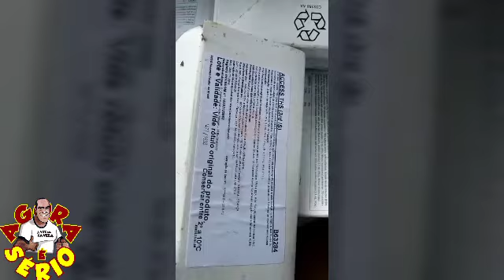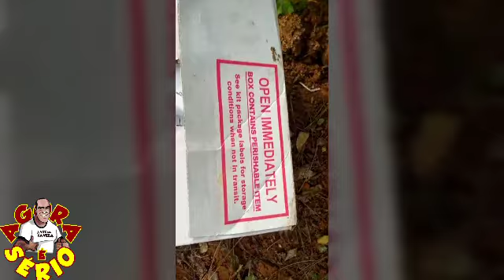FOGO NA ESTRADA DA CAULIM BARNABÉS